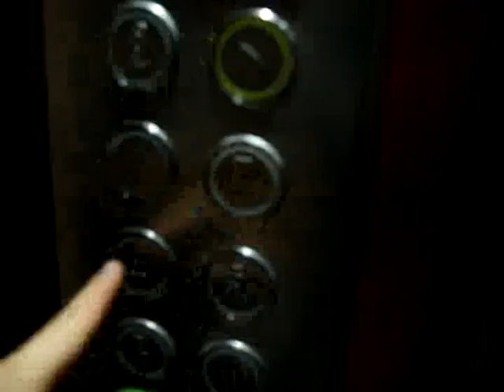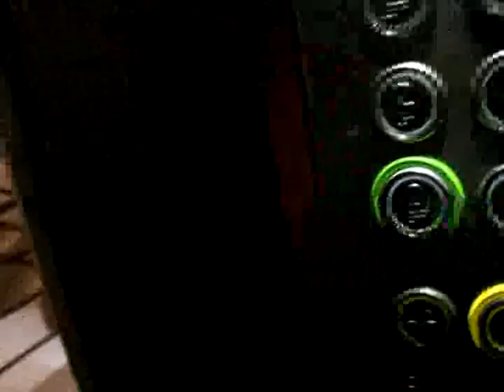08.10.11 - Full Blackbird